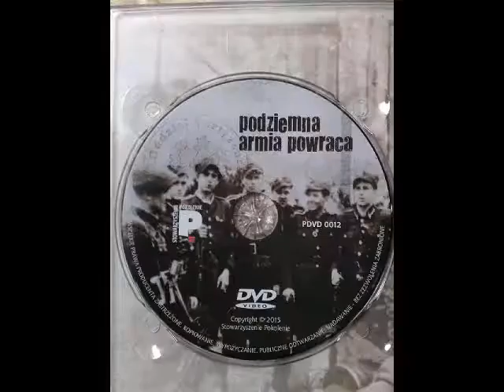PODZIEMNA ARMIA POWRACA 2015 Stow. "Pokolenie"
dudek film 2015
video: J.A.Zimny mobile N95
Stowarzyszenie Pokolenie - Przemysław Miśkiewicz
Kino ''Rialto'' Katowice
Reżyseria Łukasz Kobiela
Jerzy Zelnik
Paweł Piekarczyk
Leszek Czajkowski